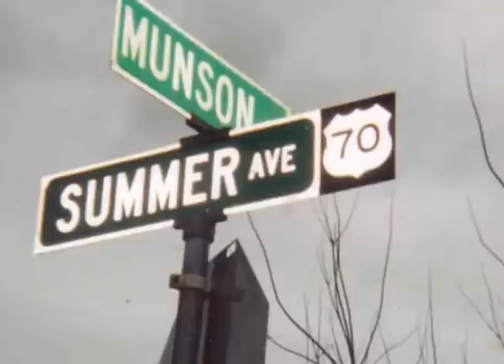Otherside (Red Hot Chili Peppers) Easy Strum Guitar Lesson How to Play Otherside Tutorial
.LEARN 98 Songs in 15 Minutes SNOW DANI CALIFORNIA Super easy guitar lesson on Otherside by the Red Hot Chili Peppers with chords and strum patterns to cover the song or play with the recording. LEARN 98 Songs with 4 Chords in 15 Minutes SONGWRITING BASICS STRUM PATTERN LESSON GUITAR LESSON PLAYLISTS

... DANI CALIFORNIA CHART ...